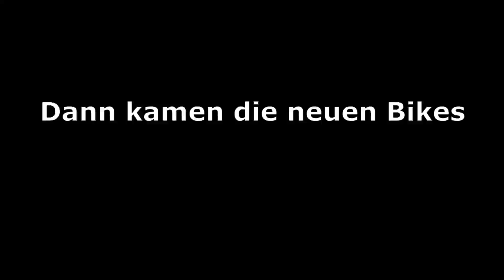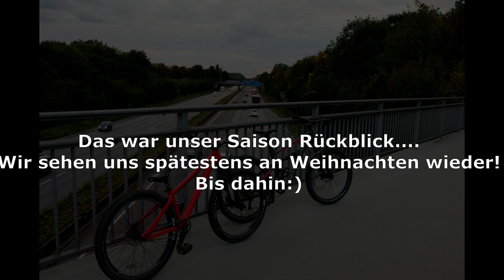Saison Rückblick:2019:(alte Clips)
Hier ist unser Saison Rückblick...wir hoffen es gefällt euch und bis bald...